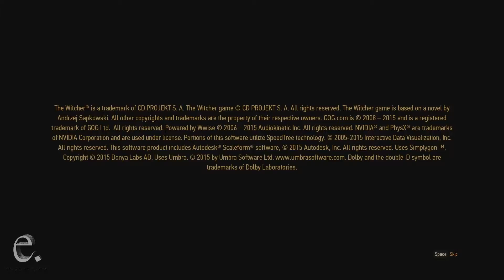The Witcher 3: Wild Hunt PC Walkthrough #1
follow the link, join and enjoy! Become a partner with a unique YouTube partnership network - Freedom! MCN (Multi-Channel Network).
Suitable even for small channels with low number of subscribers and low views. Especially good partnership program for gaming channels.